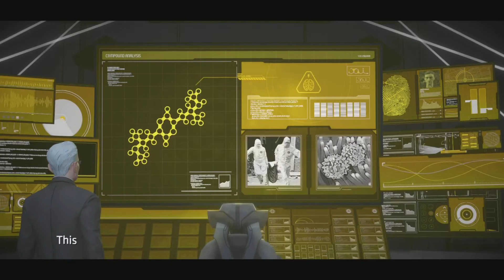Batman ThTellTaleSeries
Bruce Wayne uncovers the secrets of his past, learning that his father had ties to the criminal underworld. With the help of Batman, he seeks justice and confronts his family's killers.